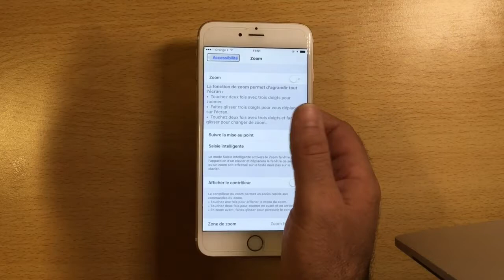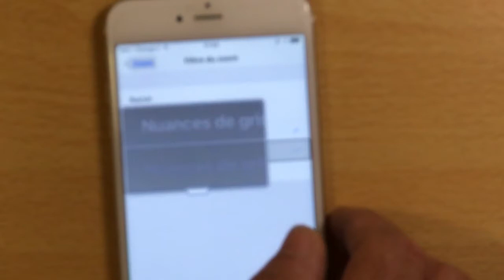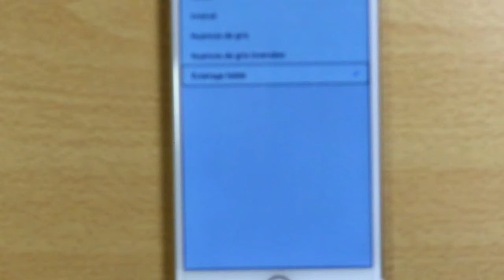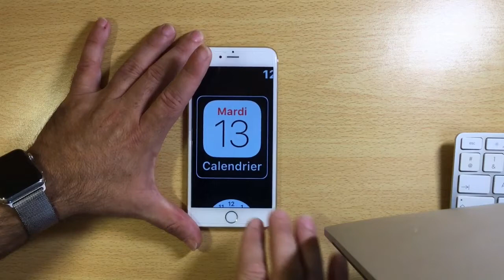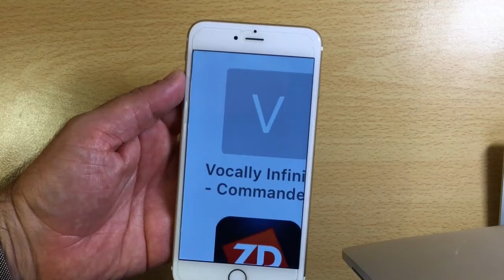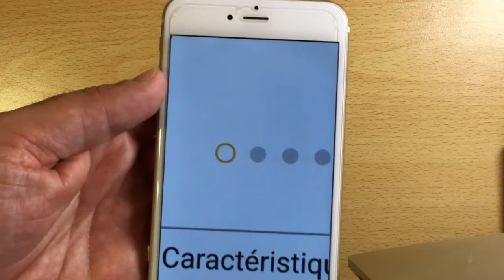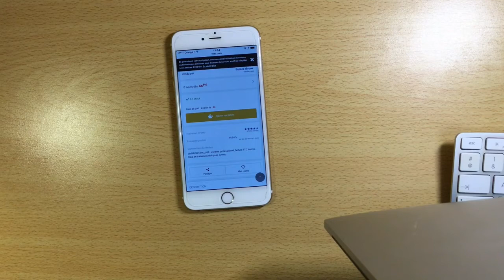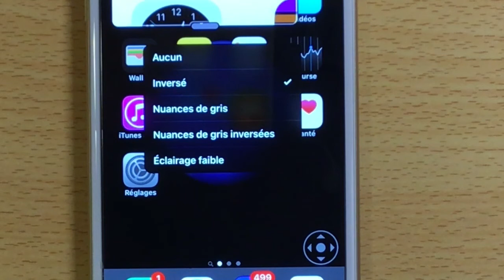Tuto Gestuelle Les Gestes iPhone iPad iPod Touch Accessible à Tous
Bonjour vidéo sur un Tuto Gestuelle Les Gestes iPhone iPad iPod Touch Accessible à Tous comment se servir de l'iphone en toute autonomie avec une gestuelle bien précise merci de vous abonner ça m'encourage et c'est sympa